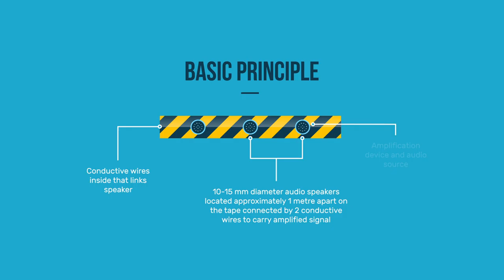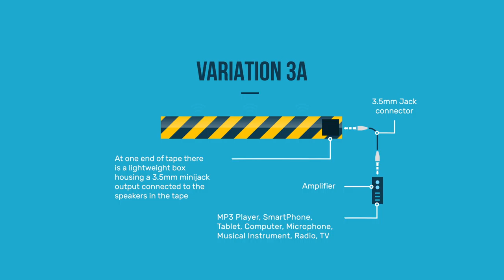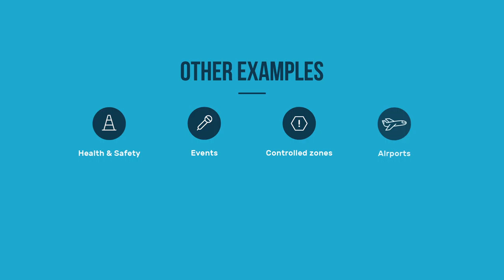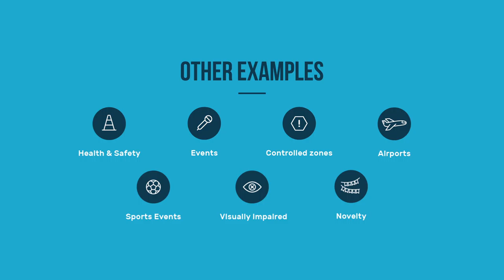Audio Barrier Tape Animation